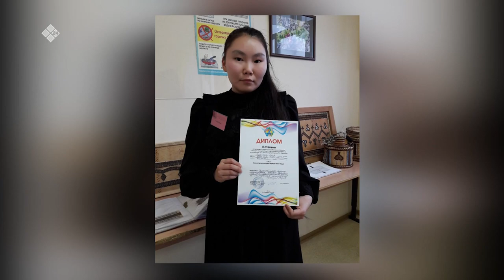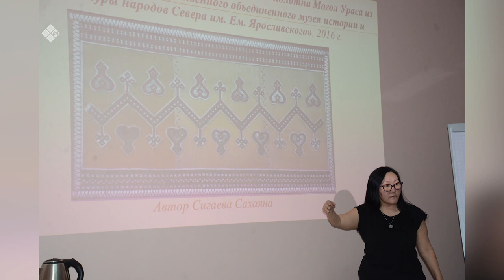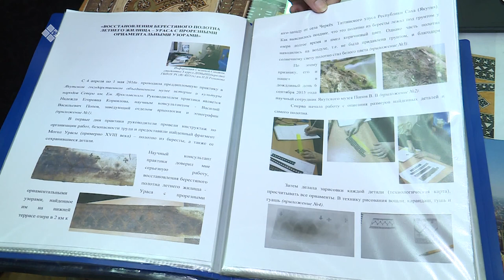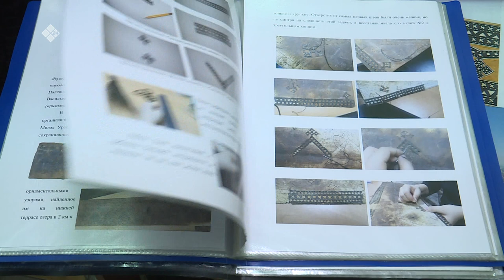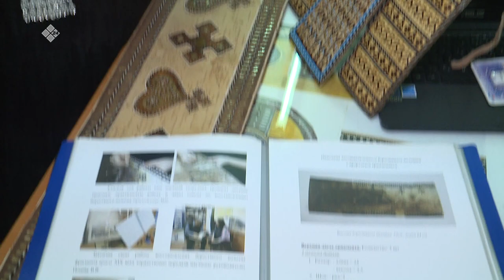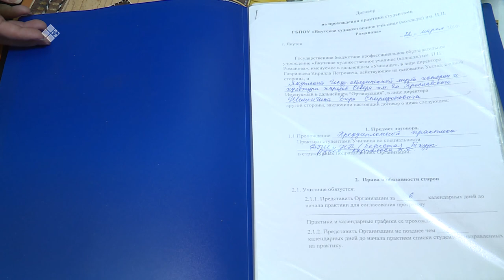«Геван» биэриигэ: Надежда Корнилова туһунан(08.03.20)